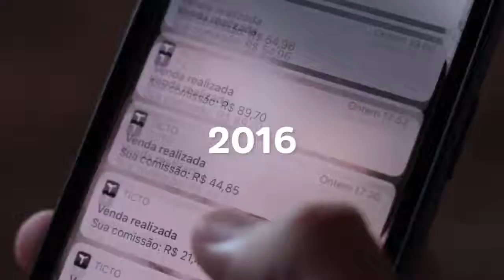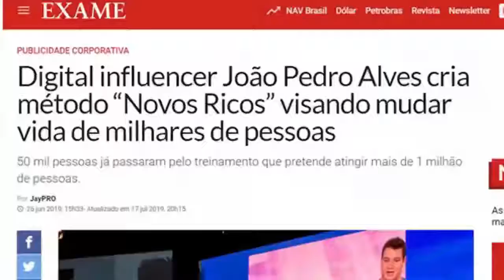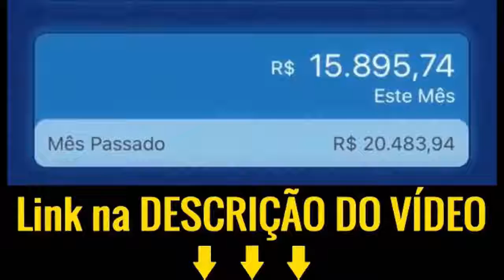FLAMENGO 2 X 0 BARCELONA MENGÃO PASSOU O CARRO PELA LIBERTADORES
pFLAMENGO 2 X 0 BARCELONA MENGÃO PASSOU O CARRO PELA LIBERTADORES